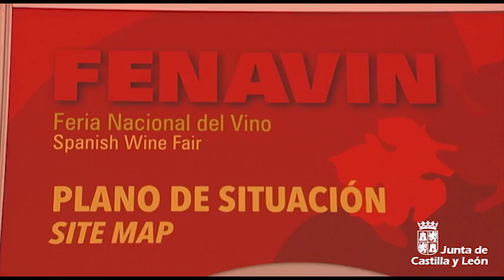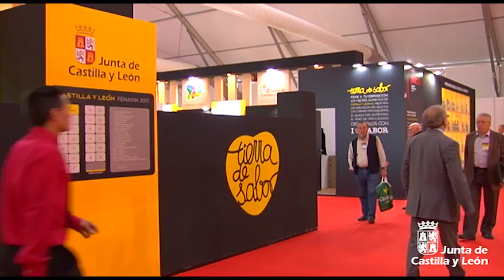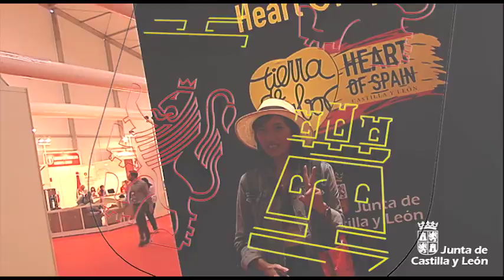Amplia presencia de Castilla y León en Fenavin con 138 bodegas amparadas por Tierra de Sabor